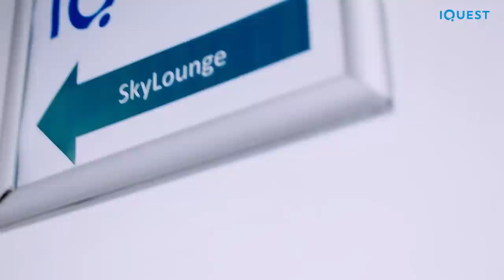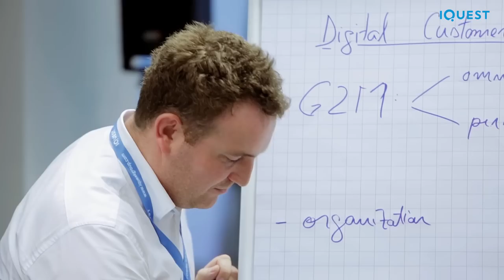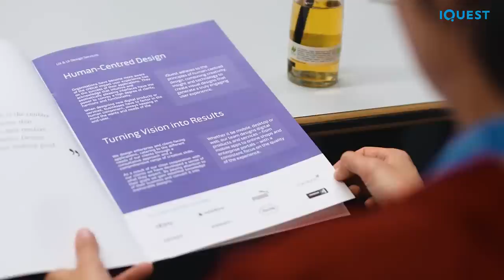iQuest Spotlight Munich